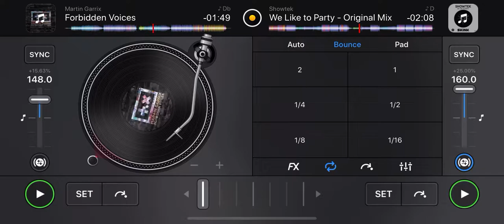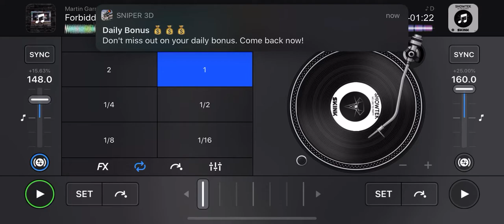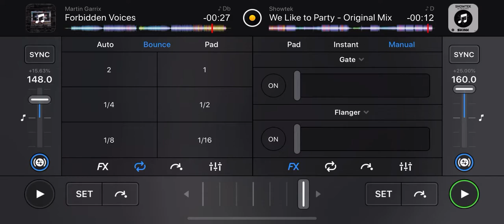My Party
I do not intend to copyright anything I was just having some fun but Copyright took it away from me